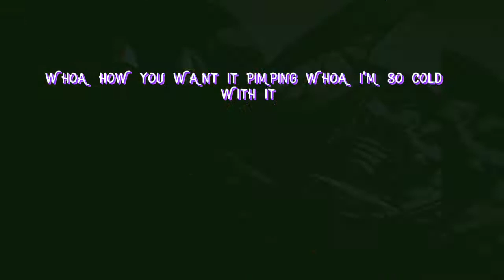Fast And Forius || DQ2 Online Marketing || Family Sweet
Sila tonton video ini sampai habis,